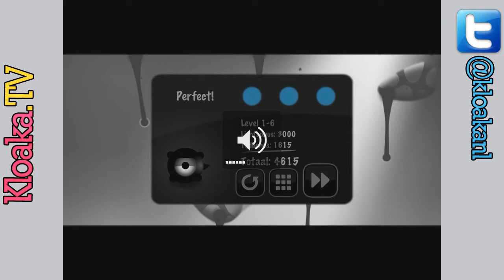Contre Jour Chapter 1 Monsters Level 1-6 to 1-10 Walkthrough HD